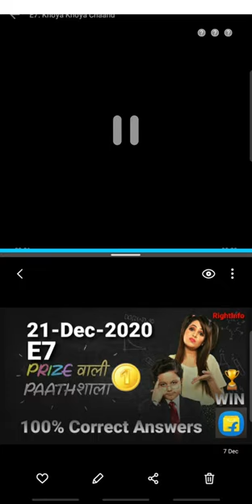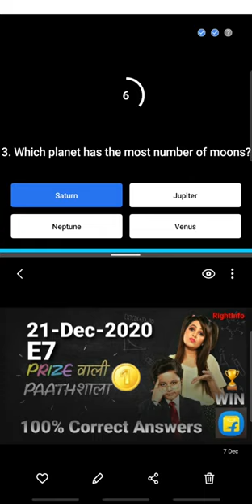Prize wali Paathshala E7 | 21-Dec-2020 | New Flipkart Game | Play Now & Win